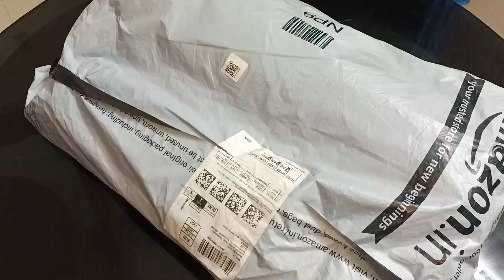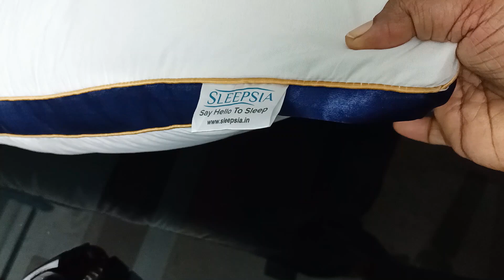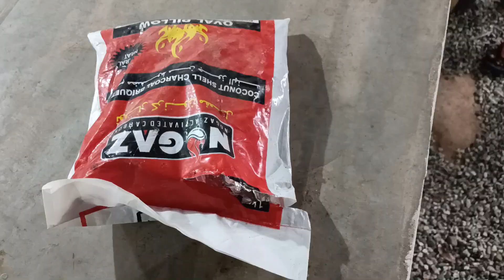എല്ലാരും കൂടി ആയപ്പോ വേറെ ലെവൽ.. കഴിച്ചു മടുത്തു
USE MY CODE 'BENCHY100' TO GET Rs.100 OFF ON AMAZON & WEBSITE!

Best Microfiber Pillow | Why Microfiber Pillows Are Beneficial? | Best Sleeping Pillow | Sleepsia

Some people like to use pillows as a way to help them have a better night's rest. But what should you look for in your pillow? What are some benefits of using microfiber pillows?
Sleep is essential for overall health and well-being. It’s important to find a comfortable sleeping position that supports your spine and allows you to rest soundly. A good way to achieve this is by using a microfiber pillow. Microfiber pillows are made of tiny fibers that offer a lot of comfort and support. They are also known for their ability to keep you cool and avoid tossing and turning in your sleep.

Here are some reasons why you should consider buying a microfiber pillow, as Microfiber pillows are beneficial for a variety of reasons.
First, make sure the pillow is made from 100% microfiber. Microfiber is a synthetic fabric made from recycled materials, so it's environmentally friendly.
Second, look for a pillow that is soft and comfortable.
Third, be sure to size your pillow according to your sleeping habits. A small pillow will be too small for someone who sleeps on their side, and a large pillow will be too big for someone who sleeps on their stomach.
Very soft and comfortable.
Finally, consider whether you want a removable cover or not. Some people prefer not to use a cover because it can get dirty and sweaty, but others find it more comfortable.

Sleepsia Microfiber pillows are a great investment for anyone who suffers from neck pain, headaches, or any other type of pain. Sleepsia Microfiber pillows are beneficial because they are hypoallergenic, which means they do not cause allergic reactions. They also have a cooling effect, which can help people get a good night's sleep. Additionally, Sleepsia Microfiber pillows are machine-washable, so you can keep them clean and fresh. Finally, they are adjustable, so you can find the perfect fit for your head and neck.